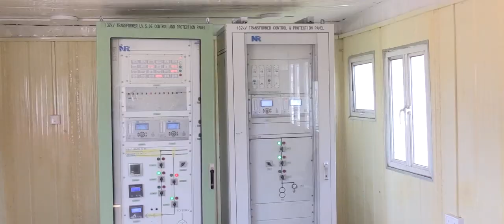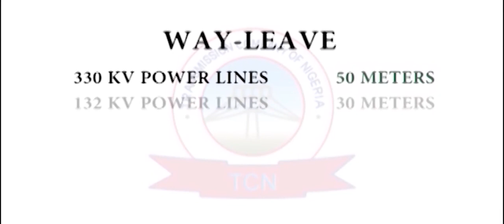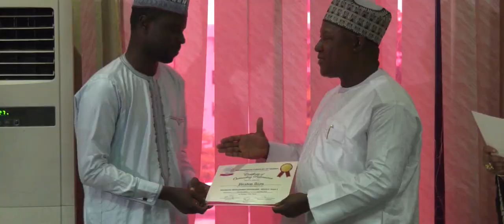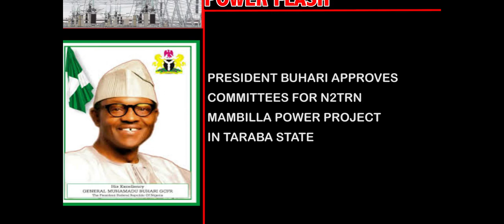TCN Power Wheel Episode 107 (One Hundred and Seven) 2020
POWER WHEEL is a Transmission Company of Nigeria (TCN) weekly television programme on the power sector. It showcases efforts by the Company to expand the Nation’s grid in line with the Federal Government’s Strategy on incremental power.
Watch us live on NTA Network every Wednesday by 8:30pm; Saturday on NTA International (DSTV Channel 251) and TVC every Sunday by 6:30pm